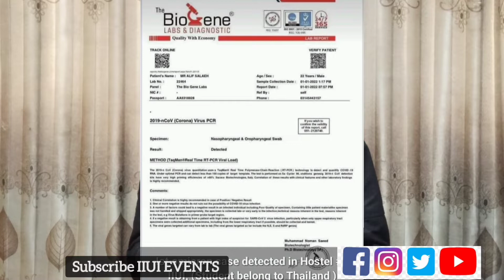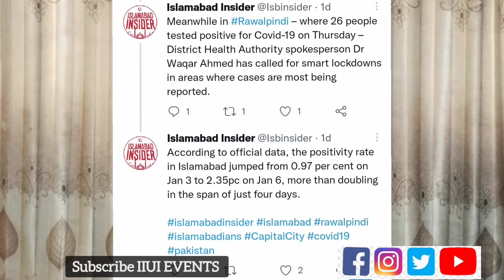Chances of Online Final Exams| Covid Rate in Islamabad| Final Online Exams due to Covid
IIUI EVENTS is a platform that has been started since 2016 and still Up for the students.
At The Start , the boundaries of IIUI EVENTS were just around the Facebook but Now Alhamdulilah IIUI EVENTS has upgraded it's services
Likes of:-
IIUI EVENTS has covered each and every Happening in IIUI like Sports Events, Educational Programs, Islamic Programs and many more..
IIUI EVENTS is helping and has helped the students where they need. IIUI EVENTS when Feels that Many students is getting confused from the posts of Facebook Page due to Lack of Details so IIUI EVENTS started it's YouTube Channel to give every news with Full details.
MashaAllah at that time, Most of the students are satisfied with Our services..
IIUI EVENTS has raised voice regarding the issues of the students so if anyone of you is not comfortable with the administration of IIUI or having other issues then you may contact us to raise your voice through every social media platform and YouTube Channel
In the future, IIUI EVENTS will Continue it's services like this
We(IIUI EVENTS) Just need your support because with the help of your love we can go up more and more
Each Account has the same name (IIUI EVENTS)
Omicron